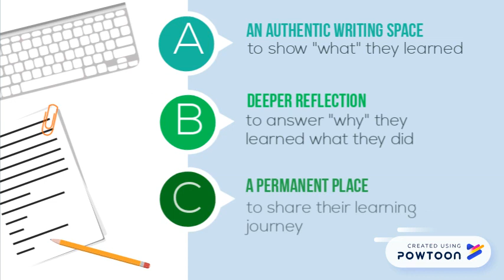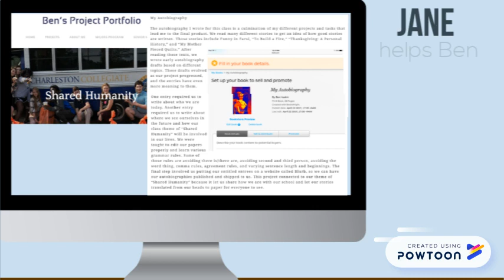Charleston Collegiate School "Why Digital Portfolios"